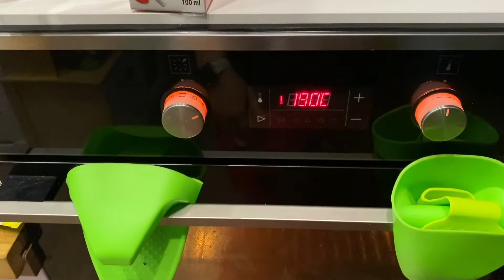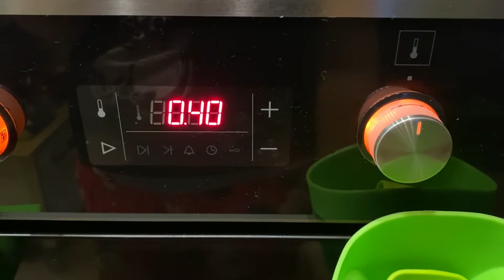Pečení s Clouí a Kryštofem - díl 2.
Ahoj holky,
jsme tu podruhé s naším videem o pečení. Tentokrát si společně upečeme jednoduchý perník.

Co budeme potřebovat?
1 hrnek polohrubé mouky
2 hrnky hladké mouky
¾ hrnku cukru krupice
1 kypřící prášek do perníku (nebo normální + perníkové koření)
2 lžíce kakaa
2 vejce
2 hrnky mléka
1 hrnek oleje

Na dokončení:
Mameláda
100 g hořké čokolády
1 lžíce másla
1 lžíce mléka
(kokos, ořechy, ...)

Dobrou chuť
28. oddílu skautek - Čtveráci
Středisko Mustang Liberec